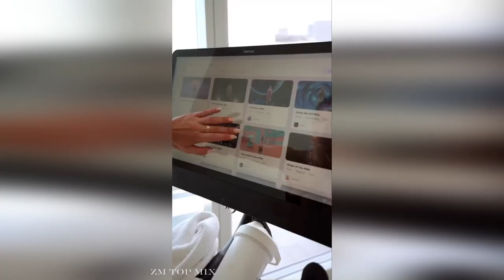Ryann Murphy - American model & Instagram star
Ryann Murphy was born on 19 January 1993 in Los Angeles, California, United States.
Despite being born in the United States, she was brought and raised in Japan.
Ryann Murphy stated that it was quite challenging for her to study in Japan since she doesn’t even know the Japanese language in the past.
She went to a private school for girls in Japan.
However, she said that she was grateful for all those experiences.
The model stated that she always wanted to be a model and actress.
So, to follow her dream she came back to California and did her degree from the University of California, Los Angeles in Physiology.
Ryan is known for her beautiful face and amazing fit body.
She is one of the popular fitness freak Models in the modeling industry. She has got a slim waistline which can trip everyone into love with her.
She has got beautiful blonde hair and shining blue eyes.

She loves to cook food and enjoys it very much.
Her favorite food is Neapolitan Style Margherita Pizza.
She also takes care of her fitness and for his fit body she workout regularly and does yoga.
She loves animals and has got her pet cat named Lulu.
In addition, she loves doing yoga, exercising, traveling, hiking, and many more.
Ryan is an American model and actress who is famous for her beautiful toned body and face.
She often posts her photos on Instagram wearing Bikini and showing her body.
she started acting in several Tv shows and became a brand ambassador of many fashion companies.
She was also featured in the music video of the artist two feet “Think I am Crazy”.
Ryann also appeared in the music video of Drake and Khalid which is called ‘Popstar’
Talking about the show battle of the Fittest couple she was well known for her beauty for this Tv show.
Furthermore, she has also appeared in several Tv shows like Vampire Diaries, Lucifer, Timeless, and Body of Proof.
Who Is Ryann Murphy dating? Ryann Murphy is currently dating the Instagram Influencer and a YouTuber named Tyler James.
The exact date when they started dating is still unknown.

External Parameters:
breast size - 2

Watch:    • Yonexx & lunar - ...